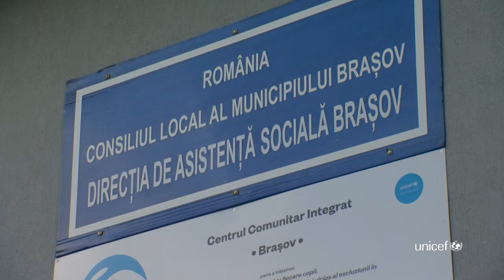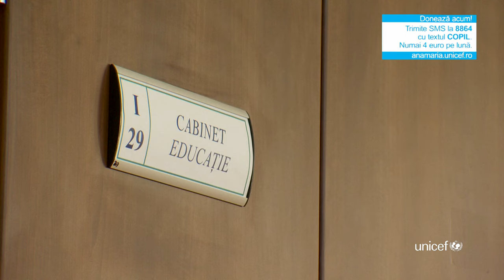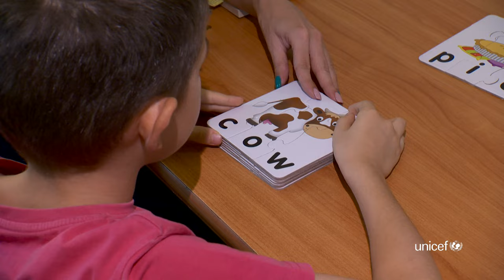Ana Maria și alți copii ca ea au nevoie de sprijinul tău!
UNICEF în România sprijină copiii cu dizabilități ca Ana Maria, prin dezvoltarea de Centre Comunitare Integrate. Ana-Maria suferă de sindromul Down și are nevoie de terapie de specialitate.

Prin Centrele Comunitare Integrate, copiii cu dizabilități pot accesa gratuit servicii specializate, precum kinetoterapie, logopedie și consiliere psihologică. În prezent, sunt cinci astfel de centre în țară.

Avem nevoie de ajutorul tău pentru a oferi servicii specializate copiiilor care au nevoie de ajutor.

Află mai multe despre Centrele Comunitare Integrate și despre cum poți ajuta direct